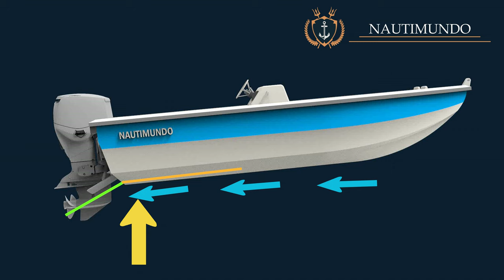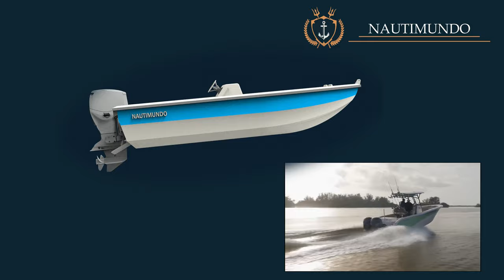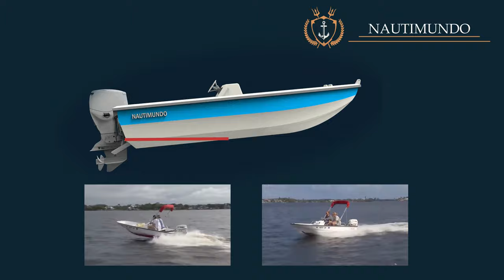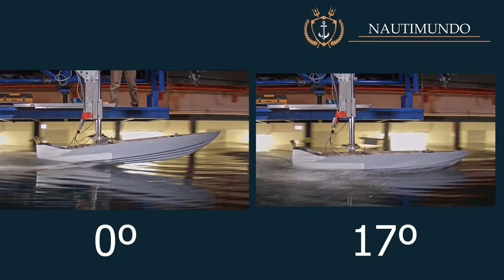🚤 Los FLAPS, en el TRIMADO de embarcaciones [ intraborda y fueraborda ] Actualizado - Nautimundo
Los flaps son un sistema que permite trimar el barco longitudinal y transversalmente. Además, permite reducir el tiempo de planeo y navegar de una manera más eficiente, reduciendo el consumo de combustible. En este vídeo aprenderás cómo usar los flaps de tu embarcación y qué ventajas podrás obtener usándolos mientras navegas.